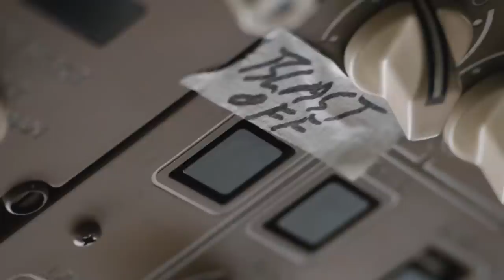Things Only True Fans Noticed In The New F9 Trailer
It might not have come as fast as we'd have liked, but no need to be furious about it. F9 will be finally speeding into theaters on June 25,2021 and Universal has decided to hit the metaphorical NOS button by dropping a brand new trailer.

While we already know the basic plot of the upcoming film thanks to the previous teaser released last year, the new trailer goes deeper into the relationship between Vin Diesel's Dominic Toretto and his brother Jakob, played by former WWE Superstar John Cena. Of course, there's more to these cars and their drivers than meets the eye. Here are the small details you missed in the new F9 trailer.